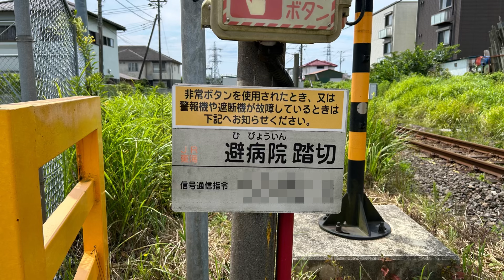JR御殿場線 避病院踏切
場所は静岡県御殿場市で、御殿場駅から南御殿場駅の間にあります。